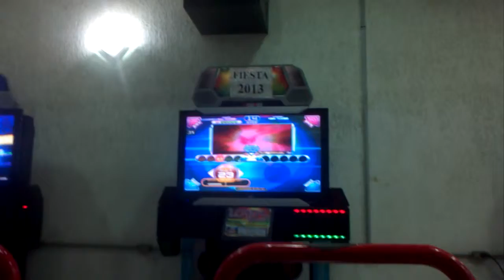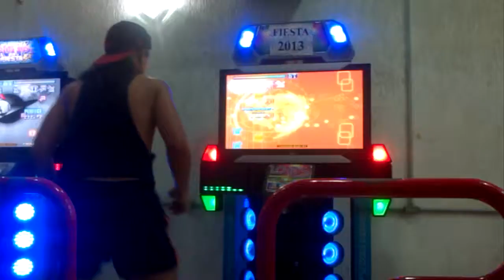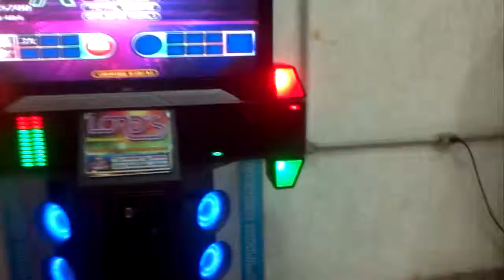Pokahoupas - Dream to nightmare single23